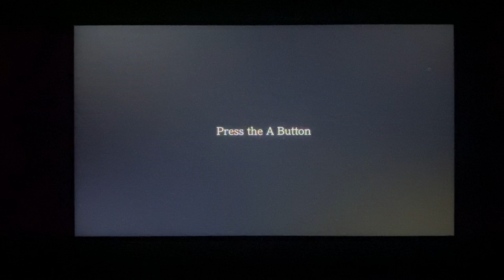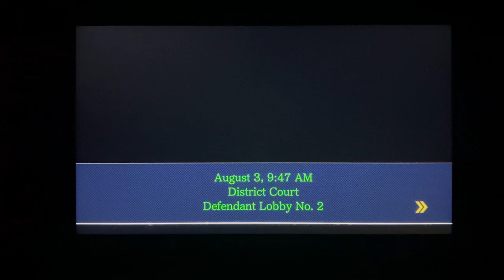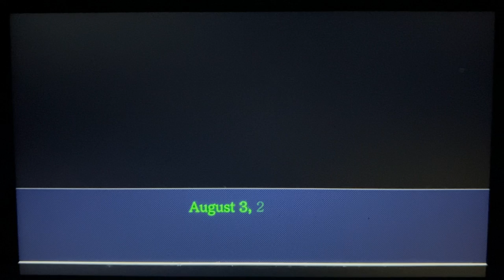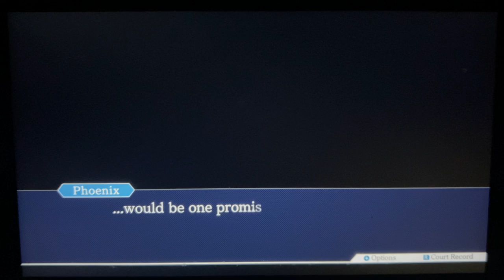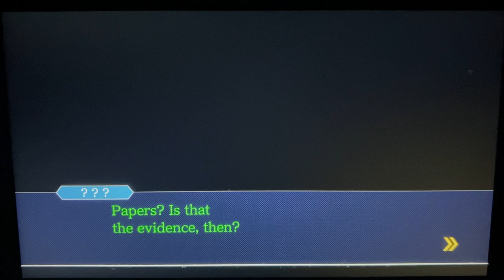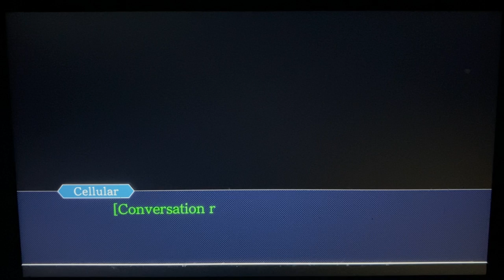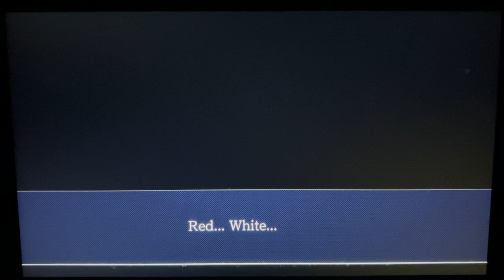Ace Attorney Phoenix Wright - A peppermint plays (First Case)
Hey, this is my first video uploaded to YouTube.
Don't know how copyright and such work so everything is on mute. Hope you enjoy my playthrough!